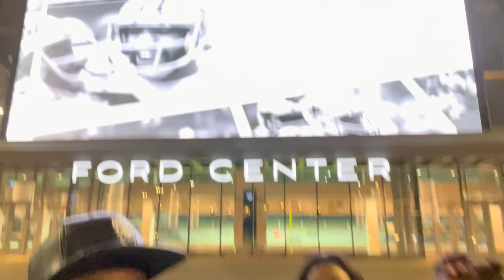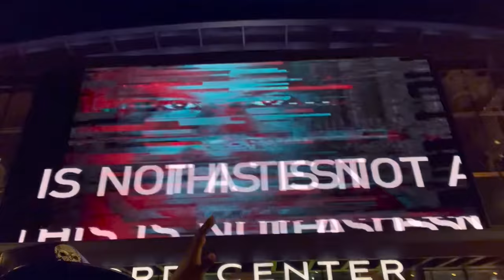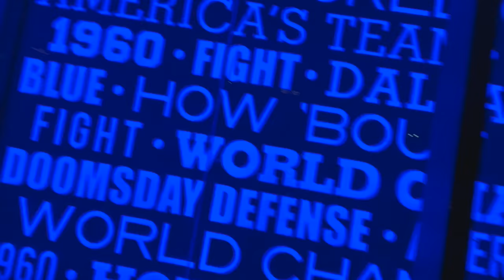THE DALLAS COWBOYS PRACTICE FACILITY AT FORD CENTER | FRISCO TX | FUNNY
Follow TheRealTDFamily...

Wont Miss Any Of Our New Videos.